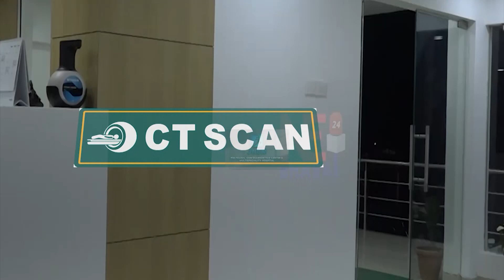নামনি অসমত ভয়ংকৰ জলপ্ৰলয়ৰ আশংকা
নিশা ভূটানে এৰিলে কুৰেশ্বু নদী বান্ধৰ পানী